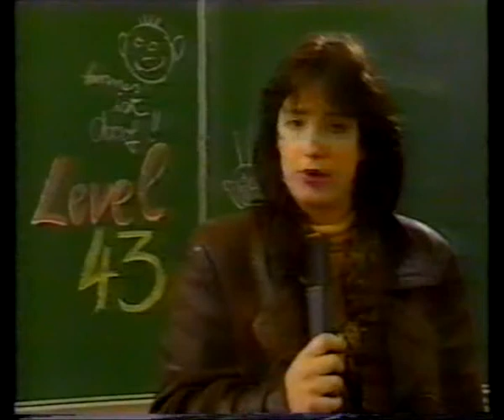MONTANABLUE - appearance on RTLs " LEVEL 43" show- includes biography,interview,live performance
MONTANABLUE appear on the German RTL networks "Level 43" music show. Included are interviews with the band, producer Arno Steffen,sound engineers and record co. personnel as well as a short bio and live performance for the bands fan club.
for current concert and release information.